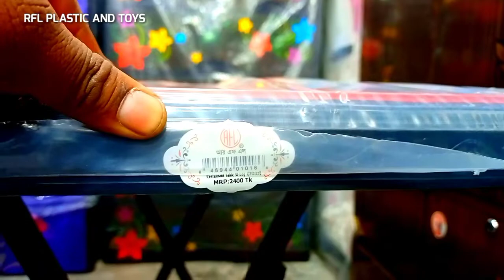কালার ফুল আরএফএল প্লাস্টিকের টেবিল কালেকশন | চার সিট আরএফএল টেবিল কিনুন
আরএফএল প্লাস্টিক

আরএফএল টেবিলের দাম

টেবিল কিনুন

টেবিলের ভিডিও

Rfl table price

Rfl table review

Rfl plastic

New design rfl plastic table

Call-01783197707